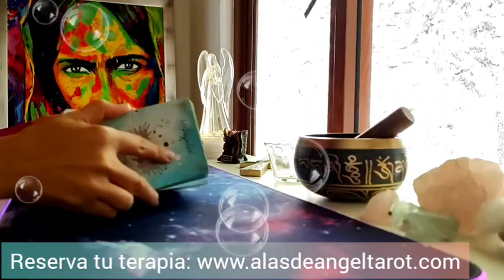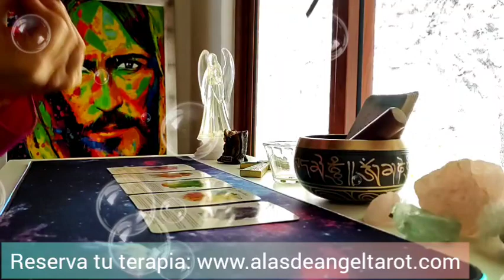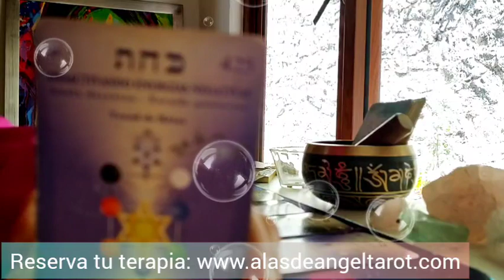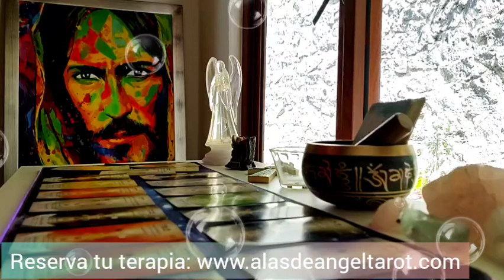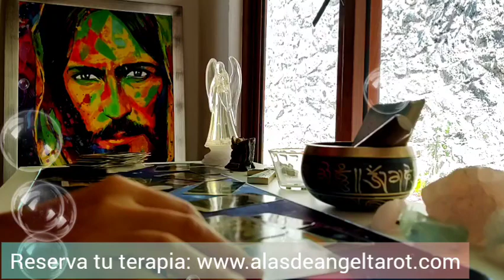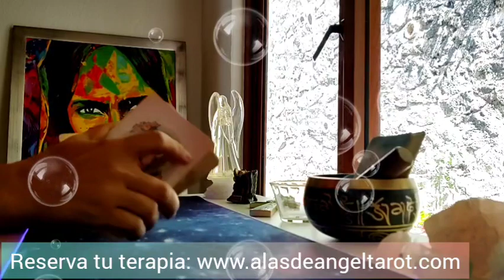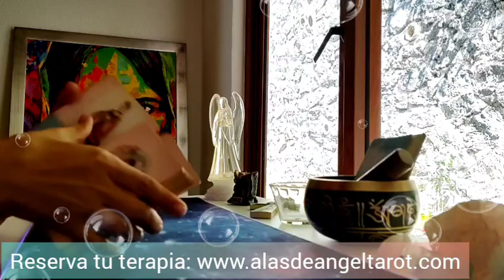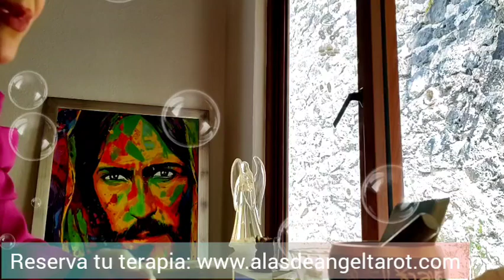termina con su pareja, te pide perdón y te pide compromiso 💍energiasdeldia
Ofrecemos 7 terapias:

TERAPIAS CON KATY:
Terapia Angelical
Terapia de LLamas Gemelas
Terapia de Regresión a Vidas Pasadas

TERAPIAS CON EMILIO (MI ESPOSO Y LLAMA GEMELA):
Terapia Lectura de Tarot
Terapia Corte de hilo Rojo y Sanacion de Lazos
Terapia Patrones de Luces y Sombras

Y LA NUEVA TERAPIA PARA LIMPIAR BRUJERIAS: RENOVACION DE ENERGIA SANADORA